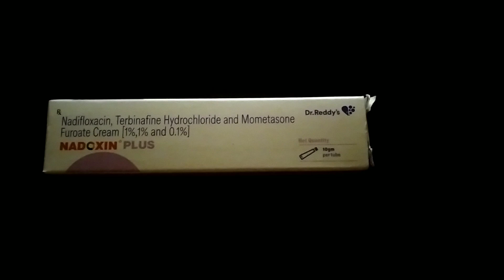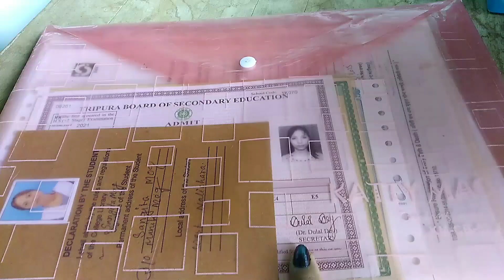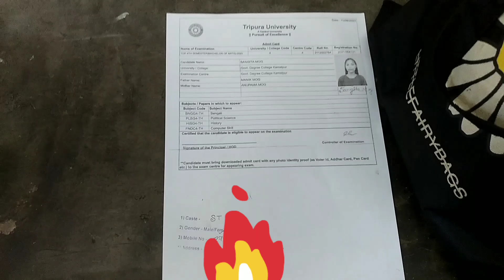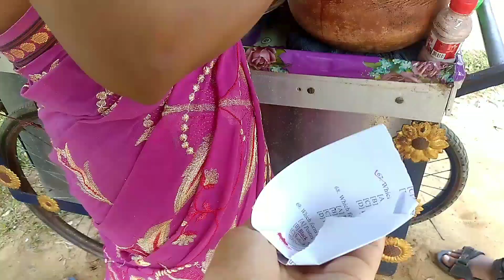3th 5th semester Female college Admission || Sangita Mog Official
3th 5th semester Female college Admission